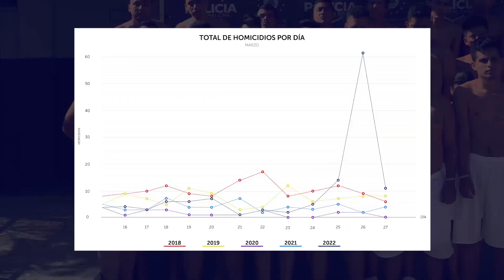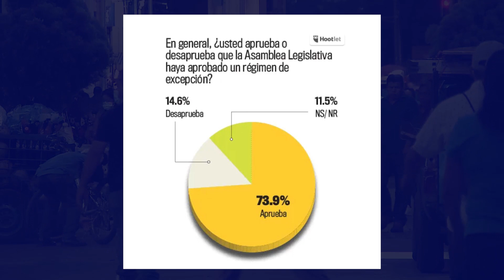El Salvador bajo régimen de excepción, aprobado por la población y cuestionado por organizaciones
Este régimen de excepción, ha gozado del respaldo de la población según diversas encuestas y el cuestionamiento de organizaciones de derechos humanos.